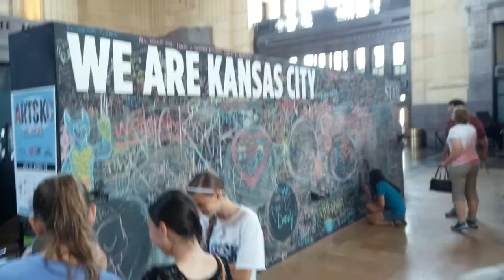ARTSKC at Work 2014 in 60 Seconds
Employee visual arts exhibit at Union Station.